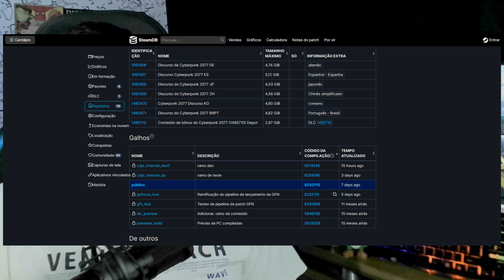PATCH 1.6 - A CD PROJEKT JA ESTA PRA LANÇAR MAIS UMA ATUALIZAÇÃO NO CYBERPUNK 2077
Depois do patch 1.5 do cyberpunk 2077 parece que a cd projekt gostou de atualizar o game, pois ela pode lançar mais uma atualização pro cyberpunk 207  a qualquer momento, o patch 1.5

Precisando de Jogos, Game Pass Ultimate ou Xbox Live gold ? compre pelo

Segue la no insta e ja chega na voadora nos directs hahaha: @guedes_sep

Ajude o mano guedes a conseguir o PS5 - PIX: 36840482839 tmj sempre. é nóis vlw

Neste canal voce ira encontrar bastante glitchs de games no geral. Conteudo relacionado ao cyberpunk 2077, sendo informações, bugs, reviews, gameplay, bastante informações para vocês.